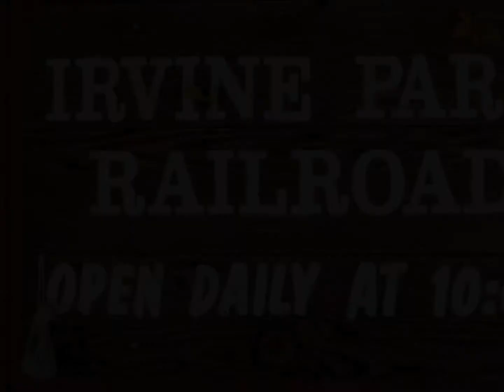Irvine Park Railroad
Take a ride on the Irvine Park Railroad Loop